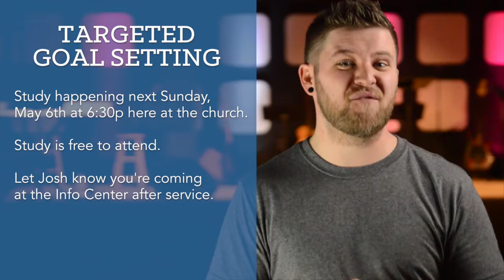Announcements: April 29, 2018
Targeted Goal Setting Study, Mother's Day Giveaway Signup, Upcoming Guest Minister